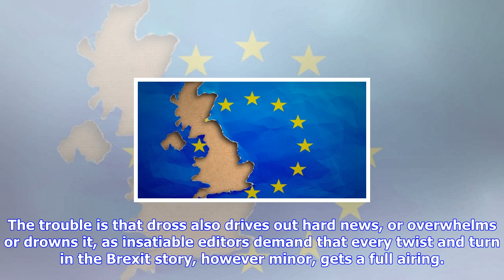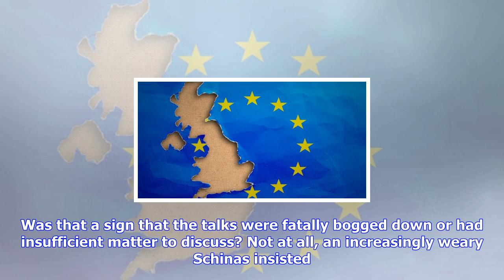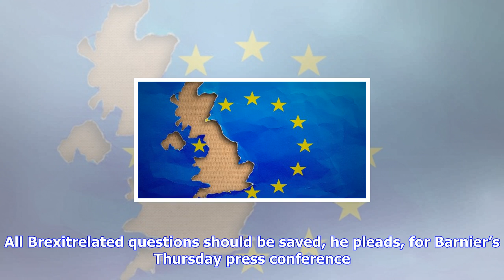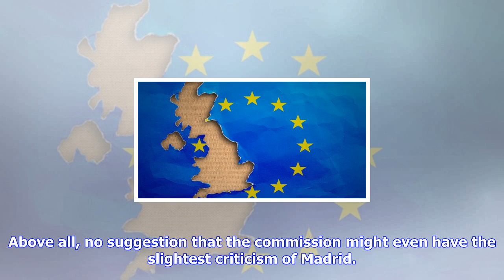Breaking News | Theatre of the absurd in ritual dance between eu and british press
Theatre of the absurd in ritual dance between eu and british press

The news machine, like nature, abhors a vacuum. In the absence of serious news, trivia, old news and...